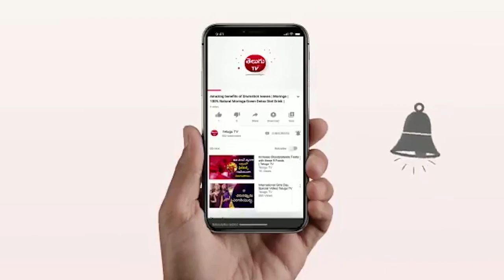Geyser Installation||Electrical Geyser Fitting||Telugu Tv